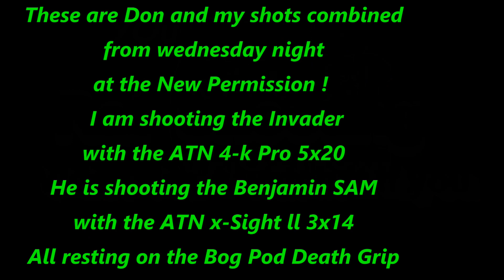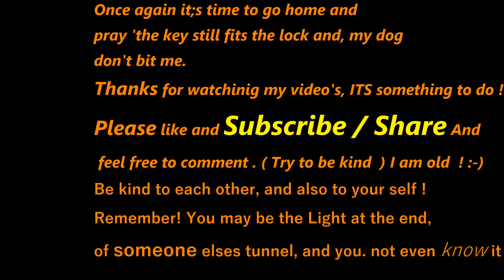All Together Ratting at New Permission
Caution Graphic Content !This is a Ratting video! Rats will be shot and killed with air rifles. Be warned !!
We are using night vision and PCP pellet rifles to exterminate or at least help control the rat population at a few select places
Ratting is a very important part pf rodent control !